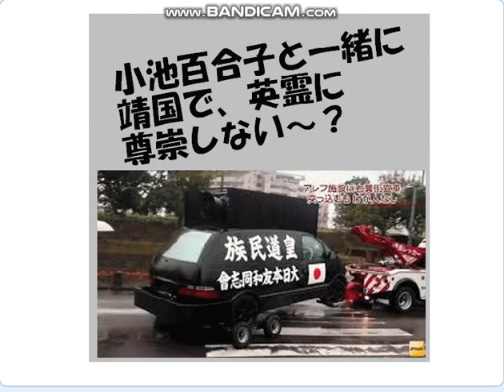東京都知事の黒い歴史を確認しよう、全員、売国自民盗だよ。小池百合投票者３６６万人の反省材料に。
酷い歴史、都知事も国政も同じ、売国自民盗はヤバいよ。